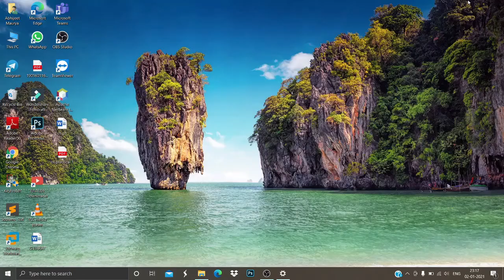How to Uninstall Apps on Windows 10